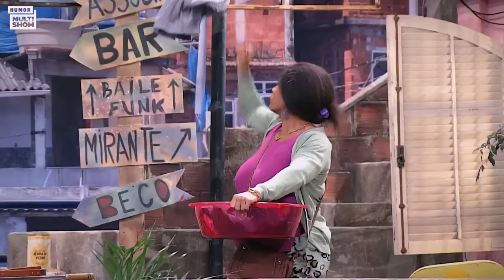Briti arranja NAMORADO na PRISÃO | Aquecimento Tô De Graça | Humor Multishow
3ª temporada - Episódio 23: Refém De Uma Paixão

E quando a Briti virou mulher de preso? 🗣️ A Graça e toda a família não curtiram muito esse romance - especialmente o Pablo, que conhece a peça 😬

🎥 ASSISTA TAMBÉM 🎥